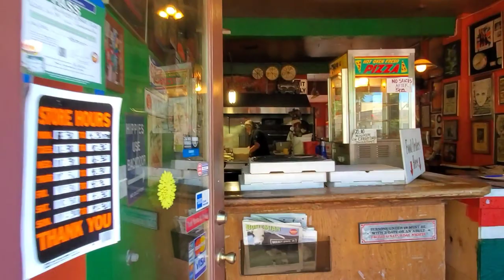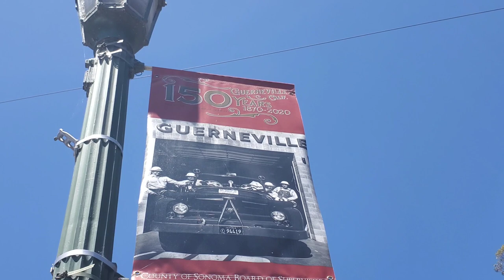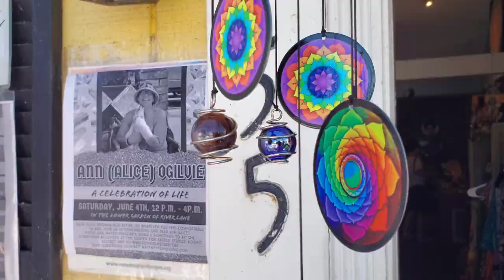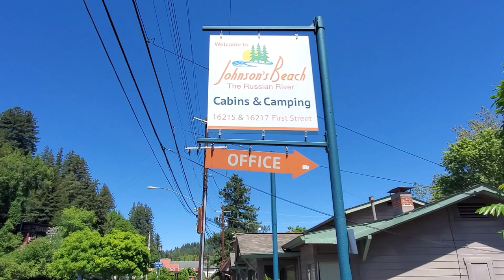Visiting Quirky Guerneville, CA...Cinematic Travels & Adventures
In late May 2022, my friend Diane and I visited Guerneville, CA, on the Russian River in Sonoma County. Here is a look around the town.